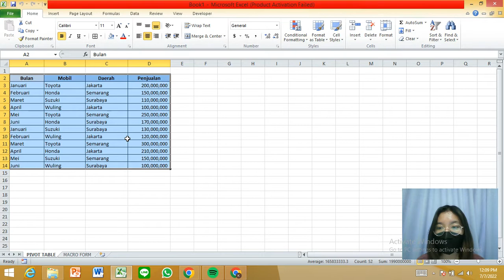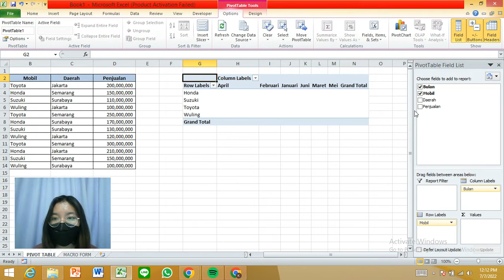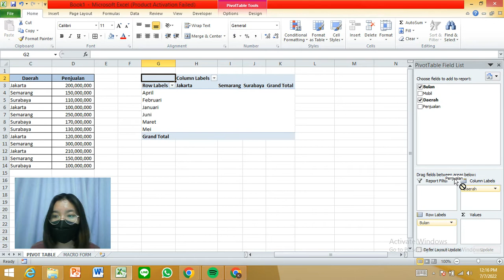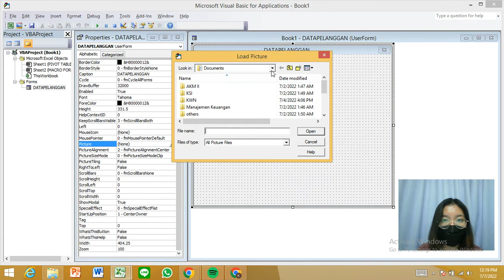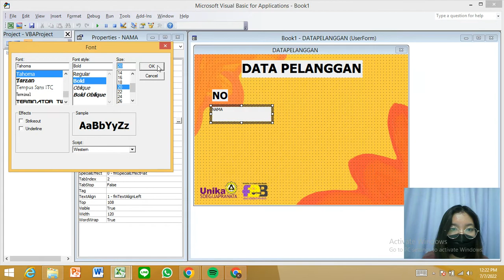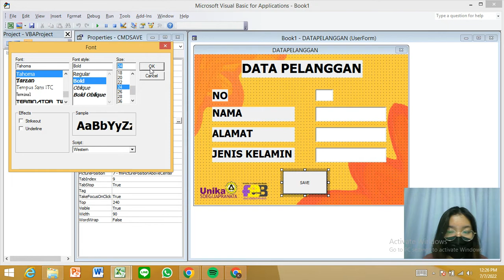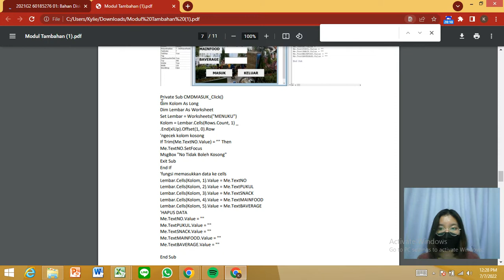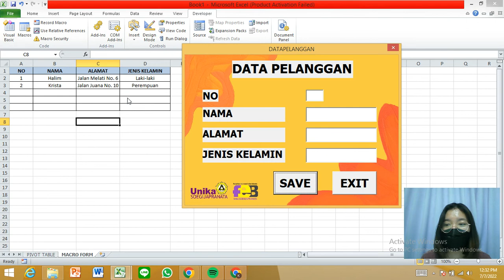01_Kylie Nathania H_21.G1.0118 (UAS SPREADSHEET)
Halo semuanya, perkenalkan nama saya Kylie Nathania H dengan NIM 21.G1.0118 dari kelas Spreadsheet 01. Video ini merupakan UAS Spreadsheet semester 2.